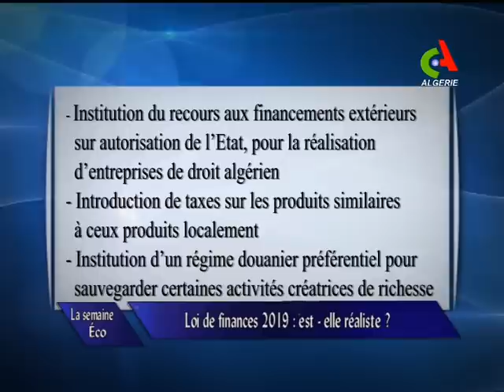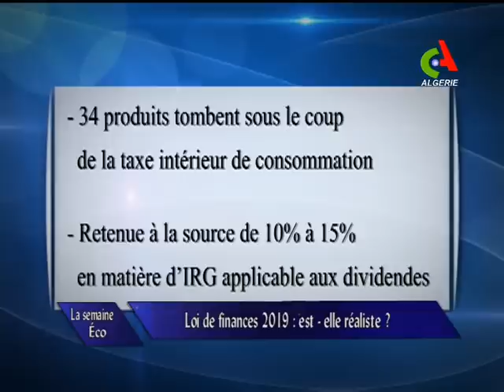La Semaine Eco: Loi de finances 2019 Est-elle réaliste. Canal Algérie 🇩🇿